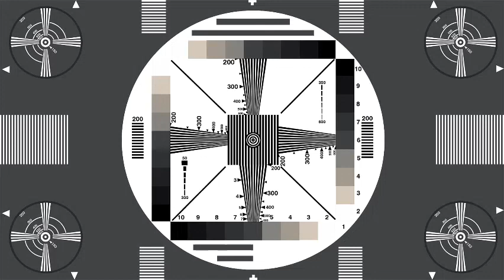Orquestra de Sopros da Universidade de Aveiro (André Granjo) - Abertura Chrysis (Cunha Taborda)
Esta gravação data de 2020 e pertence à Banda 1 do Disco Compacto CD editado pela “Tradisom” no formato de “Álbum-Colectânea”, com o nome “Nostalgia”, um disco totalmente dedicada à produção musical bandística do período compreendido entre as duas últimas décadas do Século XIX e a década de 1940, que foi certamente um dos períodos de maior desenvolvimento da prática musical das Bandas, tanto militares como civis.
A existência de várias publicações periódicas que editavam regularmente Partituras para Banda, a existência de duas fábricas de instrumentos de sopro, as inúmeras notícias sobre concertos destes agrupamentos presentes na imprensa, a realização de certames e festivais, etc., são ao mesmo tempo a prova dessa actividade e o reflexo do impacto social, económico e artístico que o fenómeno representava.
O objectivo deste disco foi deitar mão a diversos manuscritos de obras que pululavam o imaginário musical de ambos os maestros envolvidos, às vezes apenas por referências vagas a nomes de compositores ou de obras específicas, e produzir edições dessas obras por forma a poderem ser interpretadas actualmente; por outro lado, procedeu-se ao restauro de alguns exemplos de gravações históricas realizadas nesse período áureo por bandas militares portuguesas, entre elas a Banda Sinfónica da G.N.R. e a Banda de Sapadores de Caminhos de Ferro, procurando, com a sua edição, recriar um pouco do ambiente sonoro da época.
António Gonçalves da Cunha Taborda, nascido em Cascais a 27 de maio de 1857, e falecido em Lisboa a 4 de Março de 1911, assentou praça como aprendiz de músico, em 1870, e tais provas deu de aptidão, que em 1881, era promovido  a  mestre da Banda de Infantaria 7, regimento aquartelado, ao tempo, em Lisboa,  na Cova da Moura.
Tendo falecido o maestro Gaspar, regente da Banda da Guarda Municipal, antecessora da Banda Sinfónica da G.N.R., muitos mestres de bandas  regimentais, quase todos eles distintos, diligenciaram suceder-lhe  no lugar. No entanto, era já tal a consideração de que Taborda gozava, que foi ele o escolhido, e de tal maneira se ouve o nome de Taborda, que o General Queiroz dedicava-lhe verdadeira estima e todos os oficiais do quadro, bem como todos os elementos da banda o consideravam  muitíssimo, dispensando-lhe o público a maior  simpatia.
Proclamada a República em 5 de Outubro e substituída a guarda municipal pela  guarda republicana, Taborda concebeu para a mesma a marcha militar “O Novo Reinado”, e foi o escolhido para ficar à frente da banda, o que constitui uma prova do muito que era considerado.
António Gonçalves da Cunha Taborda fizera com distinção os Cursos de  Harmonia, Violino, Contraponto e Fuga, no Conservatório de Lisboa, e na sua carreira, compôs uma obra bem vasta, na qual se contam as óperas “A Relíquia” e “Dinah”, a valsa de concerto “Miragem”, com que ganhou o  primeiro prémio num concerto real, organizado em Espanha, sendo condecorado por Afonso XIII com a Ordem de Mérito Artístico de Isabel Católica, a opereta “Os Noivos de Margarida”, a música da revista “Da Parreirinha ao Limoeiro” de Baptista Diniz, e uma infinidade de ordinários e marchas graves e triunfais, entre as quais “Bonne  Chance”, “À mon père”, “A Cruz Vermelha, “Bandeira” ou “O Novo Regime”, duas rapsódias das óperas “Gioconda” e “Tannhauser” de Wagner, que se destacaram por serem de grande efeito.
Educou muitos músicos, especialmente cornetins, e por ocasião da visita de Afonso XIII de Espanha a Lisboa, ensaiou a marcha real espanhola,  acompanhada de terno de cornetas, que produziu um grande efeito, dirigindo também, por vezes, concertos em que tomaram parte todas as bandas militares lisboetas.
Detentor do Diploma de Honra do Conservatório, por ocasião do concerto da Banda da Guarda Municipal, realizado em S. Sebastian, foi condecorado com a Ordem Civil de Afonso XIII, recebendo também a medalha da classe de comportamento exemplar, era oficial de S. Tiago e possuía a Cruz de 4.ª Classe da Coroa da Prússia.
Esta é a sua abertura “Chrysis”, uma das músicas mais notáveis do seu reportório, nesta interpretação da Orquestra de Sopros da Universidade de Aveiro, dirigida por André Granjo, responsável pela produção deste disco, do qual espero que gostem.